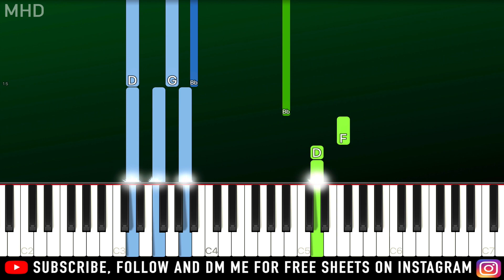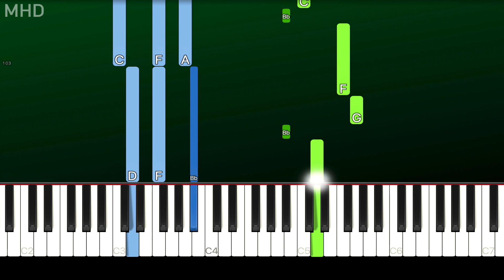FINNEAS - What They'll Say About Us (Piano Tutorial Easy)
► Learn How To Play "FINNEAS - What They'll Say About Us" (Piano Tutorial | Piano Cover)

🔎 SOCIAL 🔎